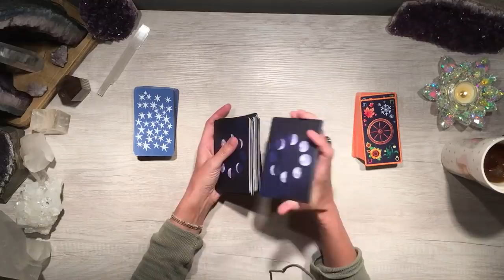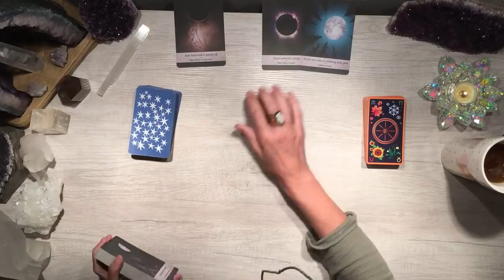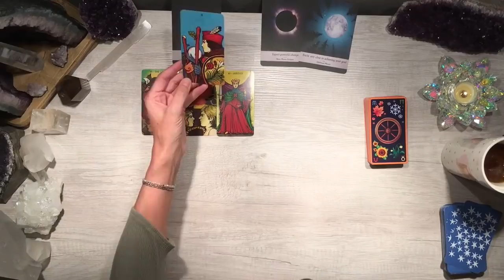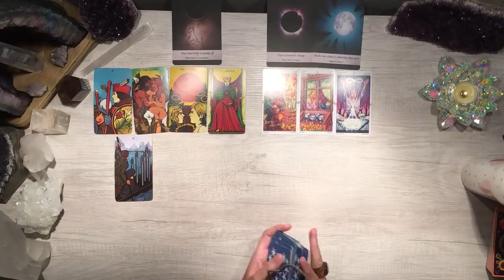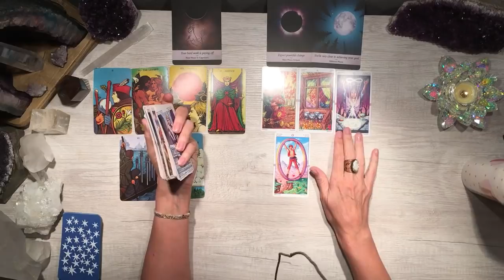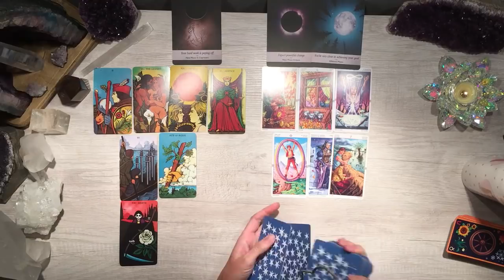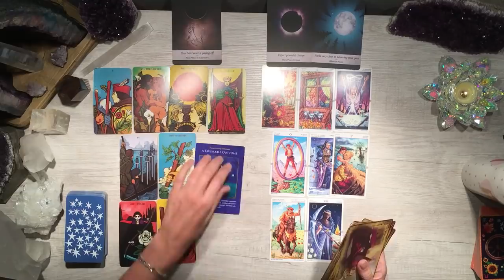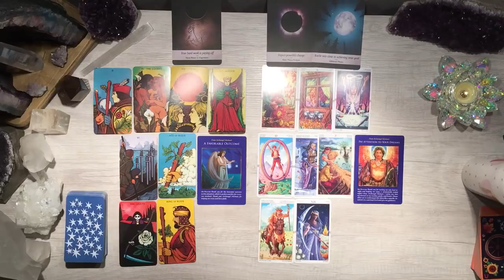💜 Powerful change coming as Divine Masculine turns his focus to love 💜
JOIN ME ON INSTAGRAM @CrystalRoseInsights

Any information presented here is not intended or implied to be a substitute for professional medical advice, diagnosis, or treatment and should not be used in place of professional medical and/or psychological treatment. The information presented here should be considered for legal purposes as "for entertainment only." Prices are current as of date of video upload and are subject to change.